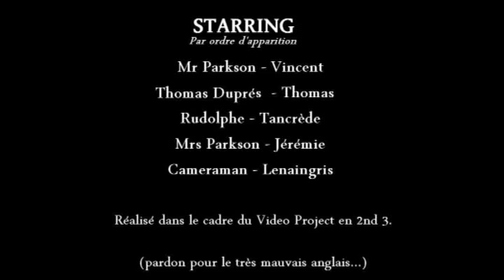Video Project n°1 - 2nd 3 - DéCO (VOSTFR)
Première partie de notre Video Project, devoir d'anglais réalisé en 2008. Voici une parodie de l'émission de M6.

Thomas Duprés, le fabuleux designer, va venir en aide à M. Parkson qui souhaite tuner sa maison pour sa femme adorée !

Avec la participation de Vincent, Thomas, Tancrède, Jérémie et du Nain Gris.

Cette vidéo est la propriété de ses auteurs, réalisateurs, acteurs et monteurs.